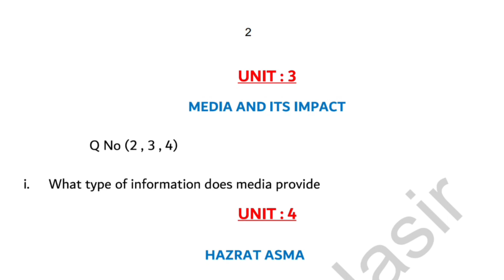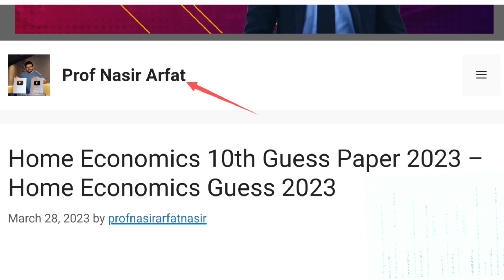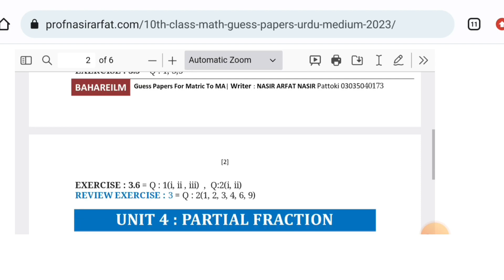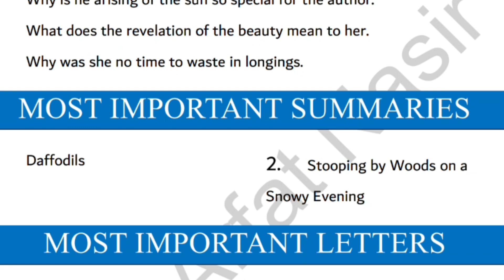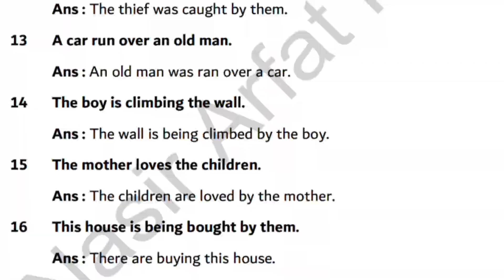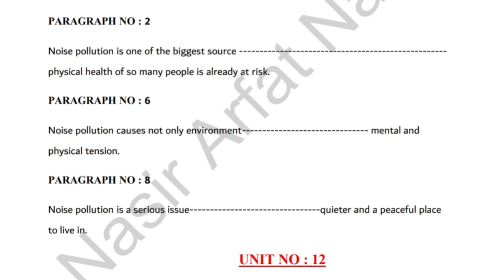9th english, 9th english guess 2023, 9th guess paper of english, punjab board 9th guess paper 2023